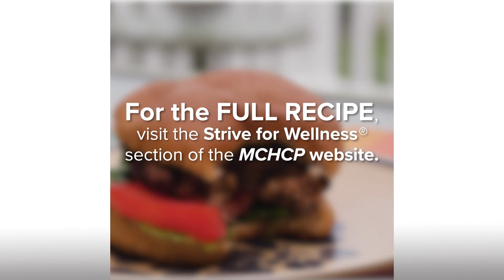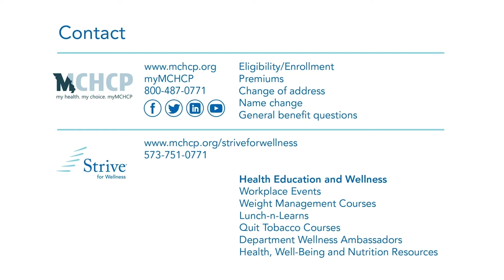Beef and Black Bean Burgers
This recipe takes a summertime staple to a whole new level. These burgers are packed with fiber and flavor! For the full recipe, visit the Strive for Wellness® section of the MCHCP website.